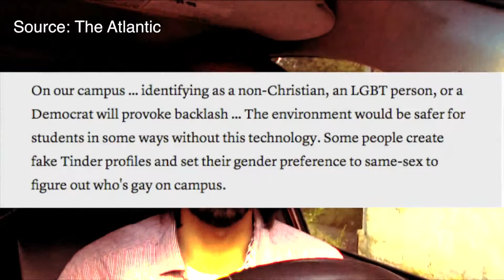How We've Misused the Internet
The Internet is misused to attack groups and not communicate with each other.